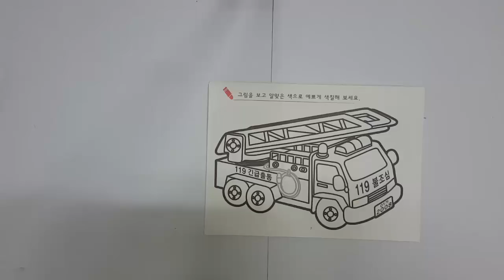Coloring for fire trucks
How to draw car, School bus coloring pages, Learn colors for kids